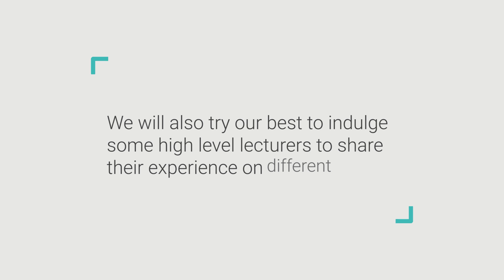Introduction to Janty Raho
We welcome you all to JantyRaho
This channel will provide you information regarding different topics including History, Sports, CurrentAffairs, Health and other.
We will also try our best to indulge some high level lecturers to share their experience on different topics.

Your comments are valuable for us.